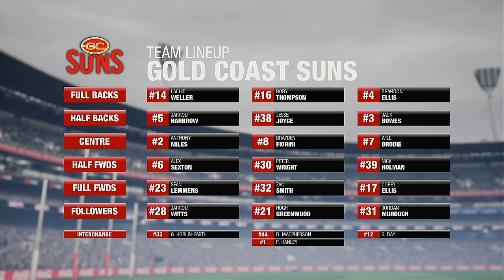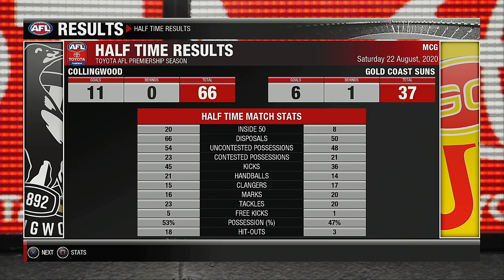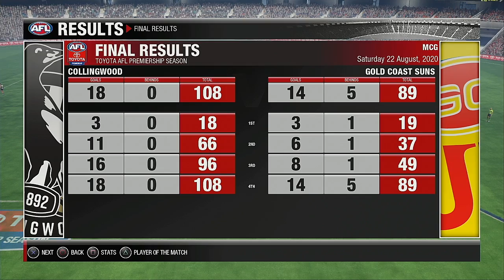AFL 2020 Premiership Round 23 Collingwood Magpies VS Gold Coast Suns